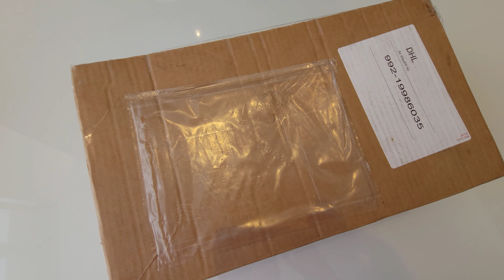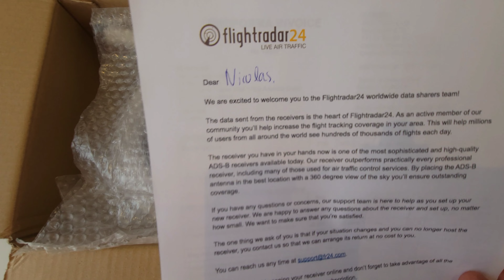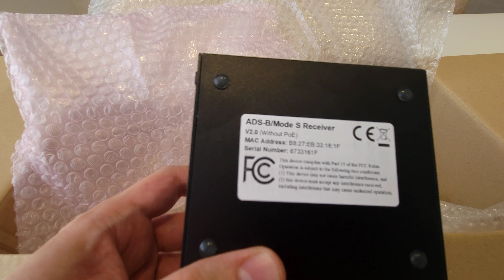¡PARTE 1! ¿Cómo funciona Flight Radar 24? Unboxing del kit de instalación 😱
En esta primera parte les cuento cómo funciona Flight Radar 24 y su kit de instalación que te permite ver en tu computadora o celular los vuelos en todo el mundo en tiempo real.

00:00 ¿Cómo funciona Flight Radar 24?
01:41 ADS-B
02:25 MLAT
03:50 Kit de instalación
04:50 Unboxing Flight Radar 24 kit
06:37 Antena, GPS, receptor, cables y más
08:00 Flight Radar 24, un gran sistema

SÍGUEME